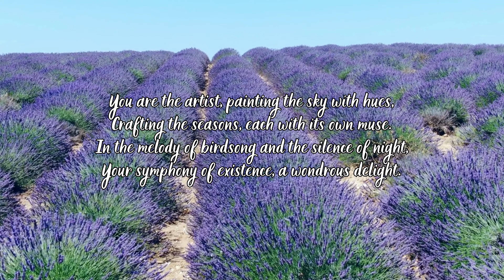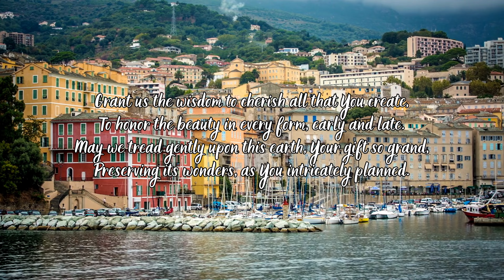Divine Creator: A Prayer of Reverence for All Existence | with Audio and Calming Background Music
Join us in this heartfelt prayer as we honor the Divine Creator, expressing our reverence for all existence. In this moment of reflection, we acknowledge the beauty and interconnectedness of all life, seeking to deepen our appreciation and gratitude for the universe around us. Let this prayer be a reminder of the sacredness within and around us, inspiring love, peace, and harmony.